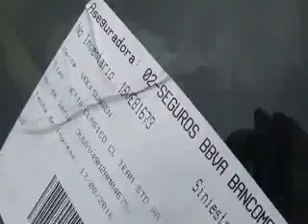SUBASTASMA VOLKSWAGEN, JETTA 2010